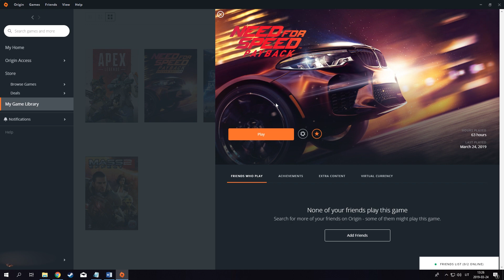Can a Pentium G3240 still play games in 2019?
Even in 2019 LGA 1150 is still a modern socket and can support really good procesors. But let's test the low-end, and see how it performs.

Test bench:
Pentium G3240 2 cores/2 threads 3.1 GHz
8GB 1600MHz DDR3
KFA2 GTX 1060 3GB